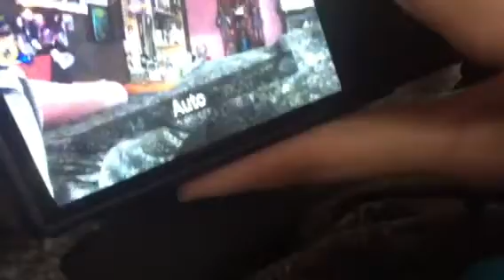Canon PowerShot ELPH 350 HS Camera First Look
Here's the first look of Canon PowerShot ELPH 350 HS camera with built in Wi-Fi.